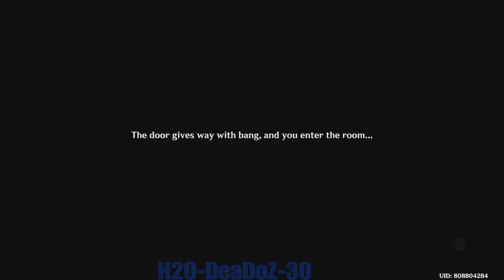Emillie Story Quest Part 2: Sylvain and Lucien (Genshin impact)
Emilie Story quest Part 2

Floral Debt , Blood Due

Sylvain and Lucien
Done story quest on August 19 2024
Finish the edit on August 21 2024 on 1:00 Am

00:00 intro Paimon
00:13 returning to the hotel
01:54 Collei came
03:24 Sylvain & Lucien is in trouble
04:15 what happened?
07:13 calling Sheriff Shyam
08:18 investigating
10:10 done investigation
11:24 going to Sylvain’s room
11:45 inside Sylvain’s room
14:15 Edgar is up
15:15 talking About Yelena
25:08 the crime
26:03 Consequences
27:58 Possibility
31:48 spreading the news
32:48 returning to the inn
33:25 arrived at the inn
38:48 Sheriff Shyam returns
40:47 returning  to the hotel rooms
40:58 guarding duty
41:19 question why Kirya didn’t show up
42:30 !!!
42:46 the locals gossip
43:40 Meanwhile on Edgar’s house